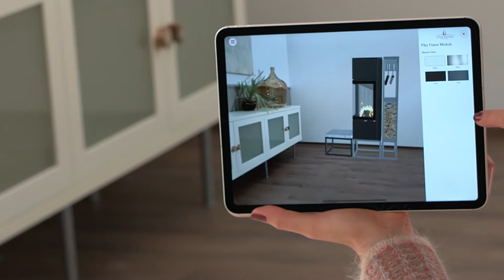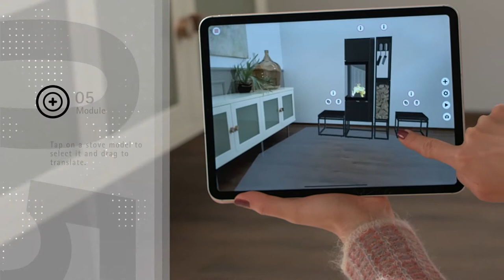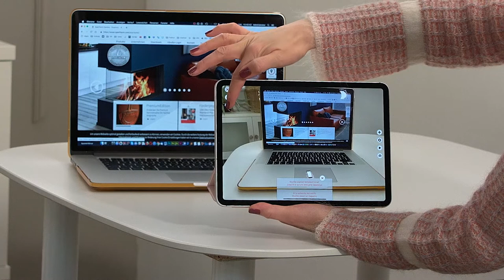Experience a stove fire live! The new stove configurator by Spartherm.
Spartherm combines the fascination of fire with the most modern demands. Let our stoves inspire you using the new stove app made by Spartherm. With this app you can place virtual units directly in your home to check every detail of your preferred stove with no need to rush. Choose your favourite colour or assemble your own configuration in the modular system.

And now have a good time with our new configurator!